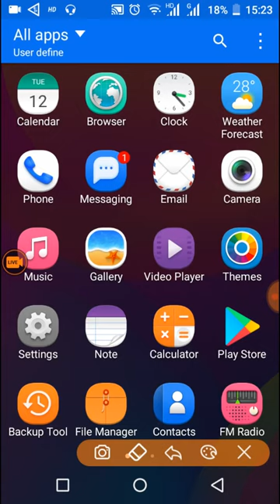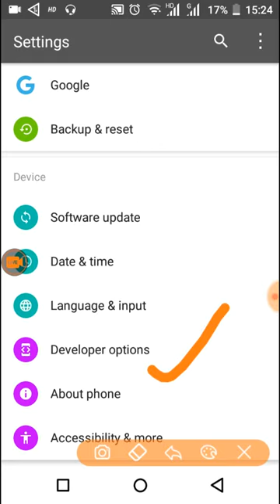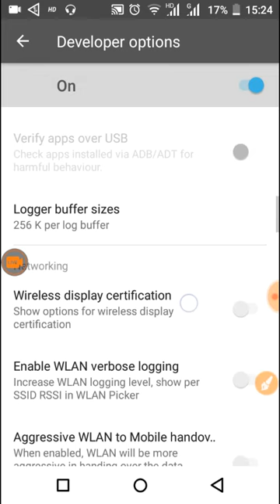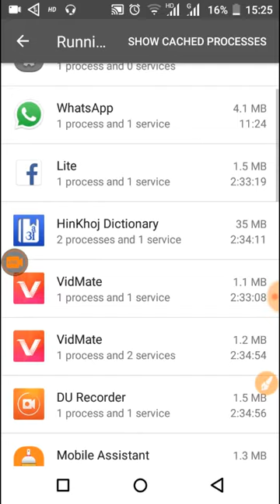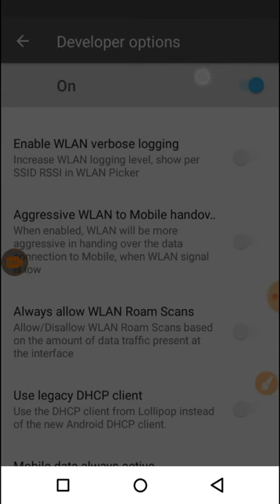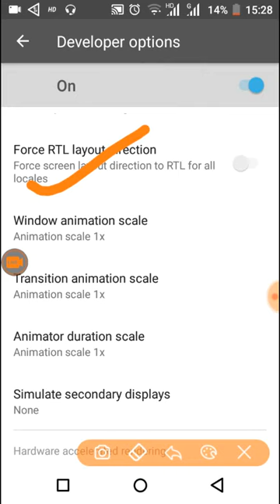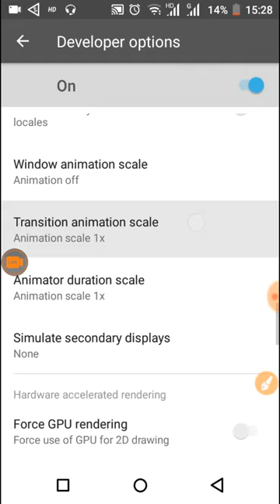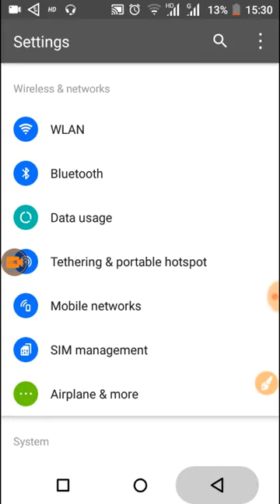What is devloper options in hindi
Hey friends, Are u devloper options?
No

Then watch my video and know what is devloper option and how to work.